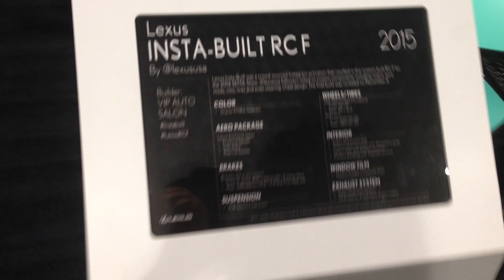2015 Lexus RCF SEMA oracle seafoam color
INSTA-BUILT 2015 LEXUS RC F – VIP AUTO SALON

BODY:
Lexon Exclusive Japan
Front Lip spoiler
Side Steps
Rear Lip Spoiler
Oracle 970RA Seafoam paint

WHEELS/TIRES:
VPS 3101 forged monoblock wheels
Front: 20 x 9”
Rear: 20 x 10.5”
Nitto Invo tires
Front: 255/30-20
Rear: 285/30-20

BRAKES:
Brembo GT brake system
Front: 6-piston 405 x 34mm (16”) 2-piece discs
Rear: 345 x 28mm (13.6”) 2-piece disc upgrade

SUSPENSION:
RSR Sports-i coilovers

PERFORMANCE UPGRADES:
Exhaust system
Apex Integration system
N1 Evolution-X
Apex power intake

INTERIOR:
Sabelt SPS bucket seat
Custom steering wheel with Alacantara grips, carbon fiber and Seafoam accents
Custom paneling with Seafoam accents
Madico CH50 window film installed by STM

Lexus Insta-Built was a crowd-sourced Instagram activation that resulted in this custom-built RC F for the 2014 SEMA show. @lexususa followers voted on custom components including colours, aero mods, rims, tires and even steering wheel design. The final build was revealed on November 4th. The beautiful colour your looking at is the Oracle 970RA Seafoam.

Check out Lexus of Edmonton's Walk Around Review of a White on Black RC F